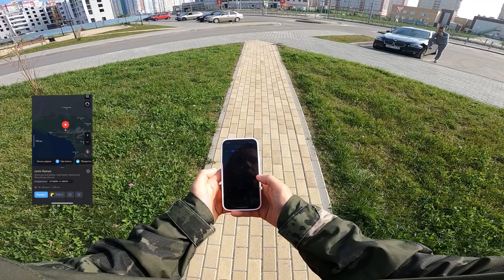FIRST PERSON DANGEROUS TRANSACTION (pov)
FIRST PERSON IN SEARCH OF SANTA CLAUS (pov)  Part 1